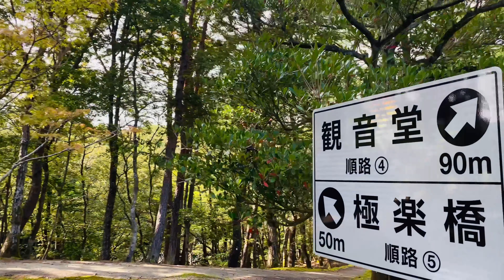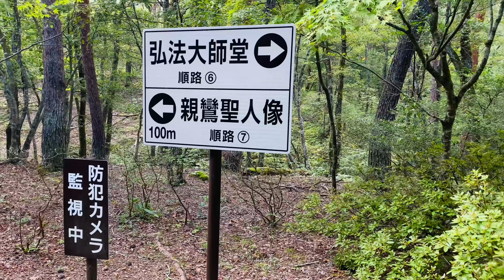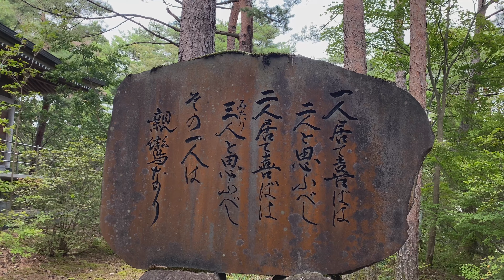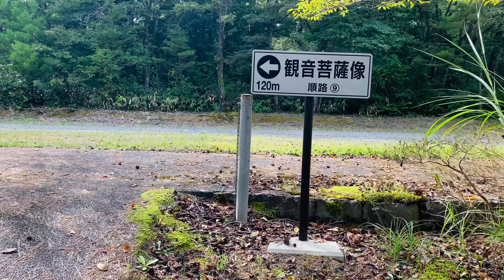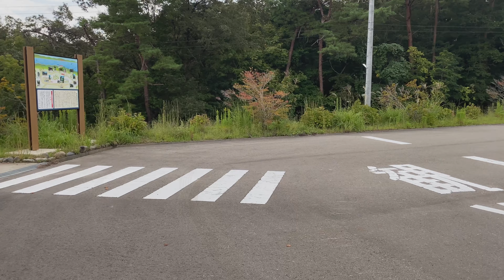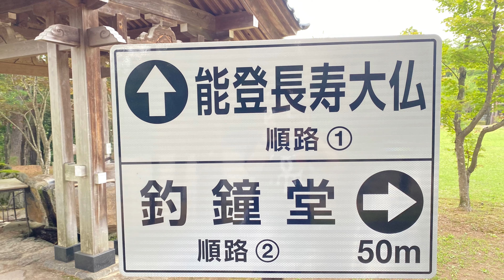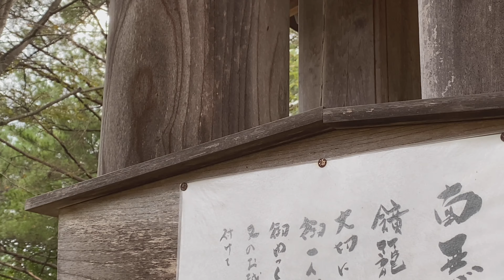能登 長寿大仏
高さ8.4メートルの大仏は、乙ケ崎地区の海岸の高台の「真和園」に2003年6月に安置された。周囲は小公園になっており、三重塔のほか、親鸞聖人、観音様、弘法大師等の11の仏像が安置されており、真和園11ケ所巡りとして参詣者に親しまれています。
町のシンボルでもあり、参拝に来られた方が長生きすると言われています。近くには、長寿への修行の道と言われている「遊歩道」や食べると1年間健康にすごせると言われている「そば処大仏庵」があり、長寿への秘訣を詰め込んだ場所になっています。
                         （サイトより
〒927-0032 石川県鳳珠郡穴水町字乙ヶ崎甲66

少し紅葉が始まってました。
これからが紅葉もみ頃で心落ち着く場所だと思います。